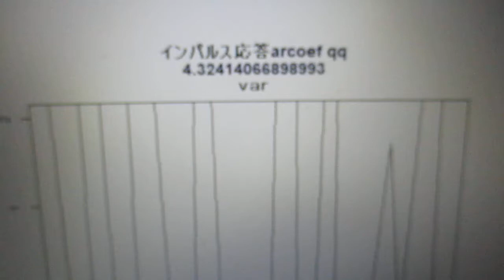超音波の音圧測定解析 ultrasonic-labo